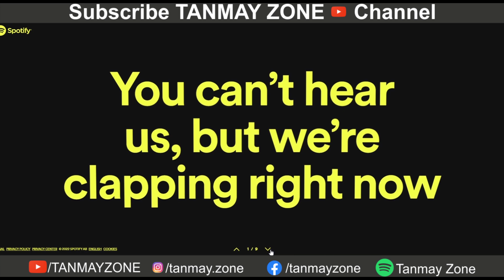Merry Christmas Gift from Spotify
Hey Guys,
Time to say to goodbye to 2022 with a smile on everyones face . Today spotify gave us the best gift as a podcast creator . We got the spotifywrapped from spotify and in this video we are sharing with you our spotify podcast channel .